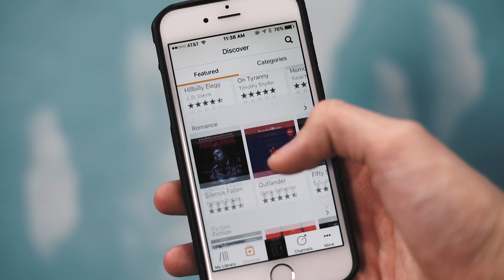How To Make A Game Of Thrones Episode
SPOILERS!

Sergio Armenta
Blimey Cow
Sunil
Razi Jones
Spencer Sebastian
Rob Marotti
Jacob Navarro
Rory Sheehan
Callum Jupp

Producer: Wesley Jackson

Executive Producers:
Mark Burdett
Brian Marshman